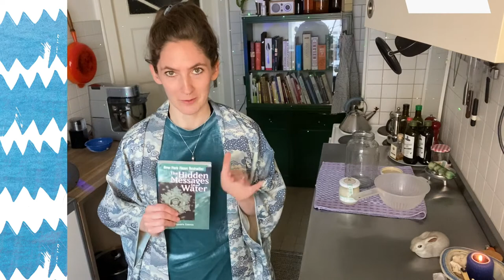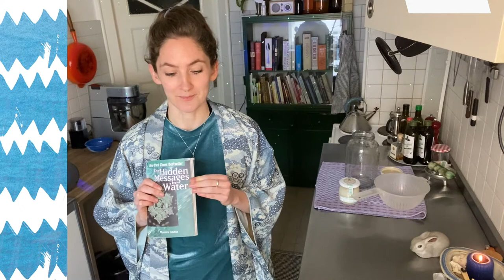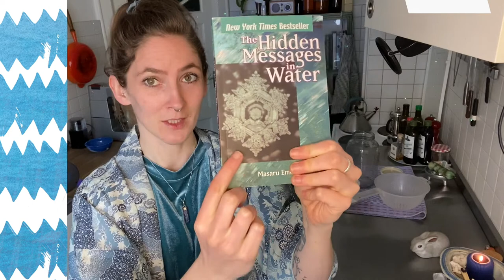Making Water Kefir & "The Hidden Messages in Water" Part 1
I explain how to make water kefir - a bubbly tonic water - with water, sugar, a SCOBY and some dried fruit! And I talk about "The Hidden Mesages in Water" from Masaru Emoto as part of a series. :) Each video I'll go through another chapter.